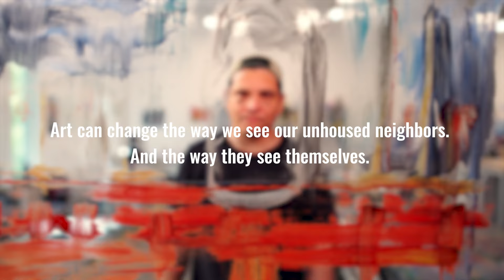AFTS 2024 Annual Show